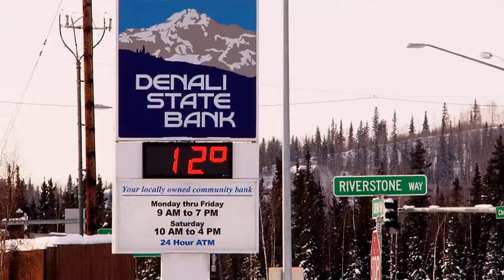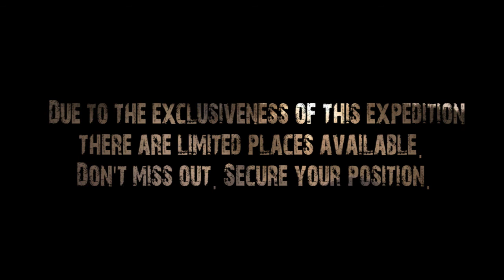Alaskan Dog Sledding full length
Full video of Alaskan Dog Sledding trip. Snowball Expeditions
for more details on how to be part of this expedition
Alaskan dog sledding expedition March 2010. 2 teams - only 10 places on each team.